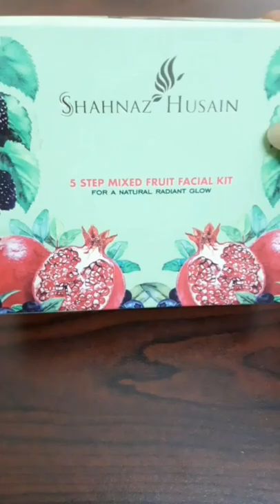fruit facial 🥰🍒🍓shahnaz husain glowing skin naturalgkow jyotivlog777 videos 🍓😊